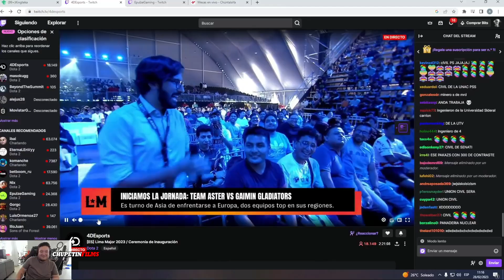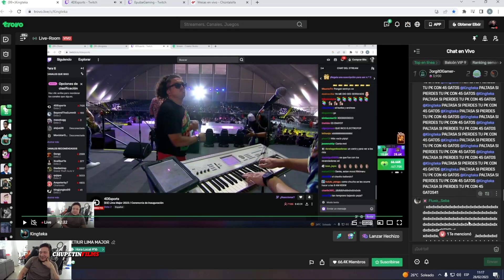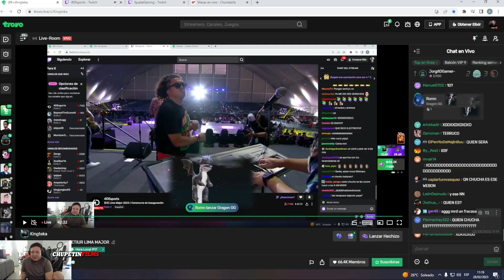😲HISTORICO!!😲 KINGTEKA SORPRENDIDO POR LA ENTREVISTA AL PUBLICO DOTERA EN EL MAIN EVENT LIMA MAJOR😲